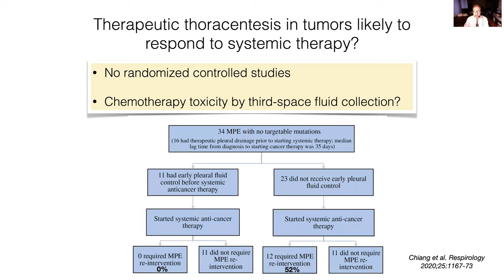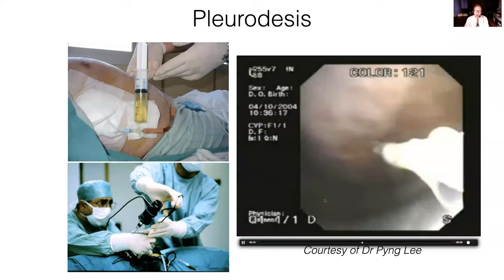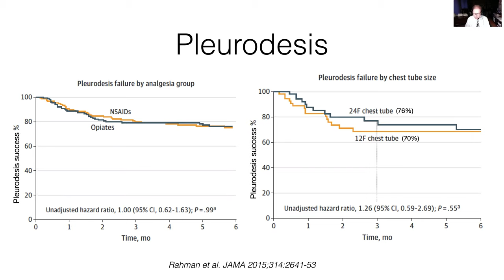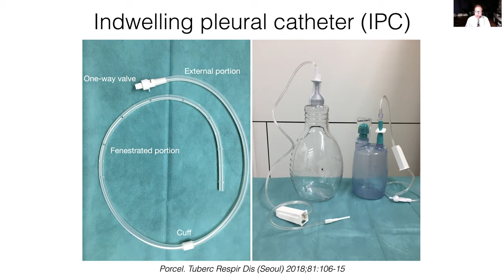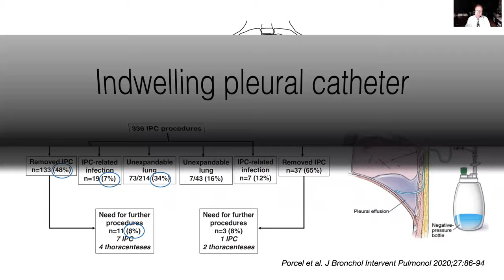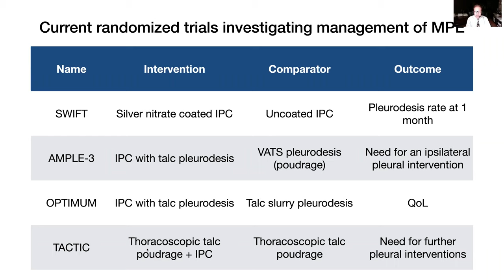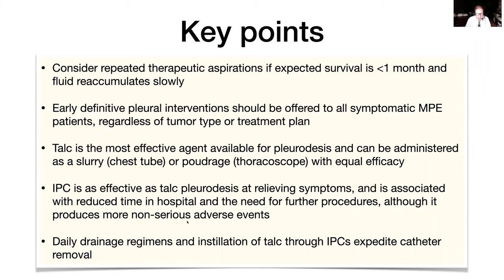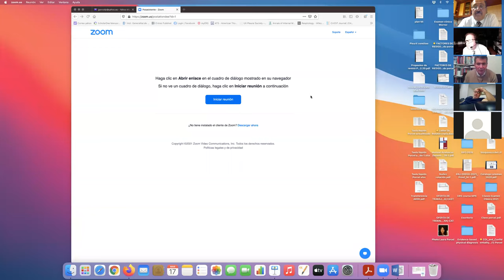How I do it: A pragmatic approach to malignant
José M. Porcel, MD, FCCP, FACP, FERS, FAPSR, Professor in medicine
Chief, Department of Internal Medicine
Head, Pleural Medicine Unit, Arnau de Vilanova University Hospital, University of Lleida
Head, Institute for Biomedical Research Dr Pifarre Foundation, Lleida, Spain
Section Editor (Lung Cancer and Pleural Diseases), European Respiratory Journal
Eskişehir Osmangazi Üniversitesi Akciğer ve Plevra Kanserleri Uygulama ve Araştırma Merkezi (ESOGÜ – APKAM)
Eskisehir Osmangazi University Lung and Pleural Cancers Clinical and Research Center, Turkey